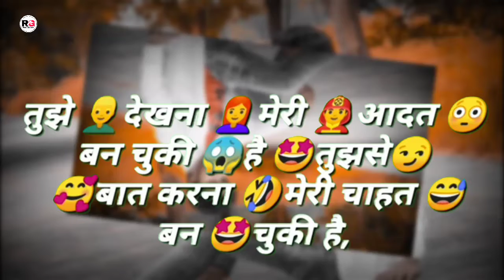//प्यार करते हैं तुझसे🙎 ख्वाबों की मुलाकात😉 में हिचकियां😜लेते रहते💞है दिन भर तेरी याद में?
# Raju A2 love#
# WhatsApp status#